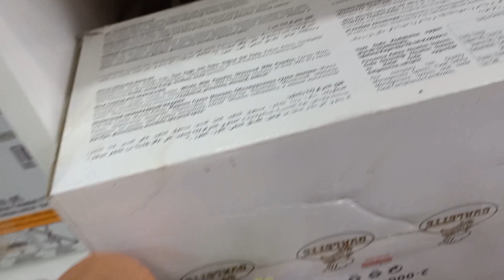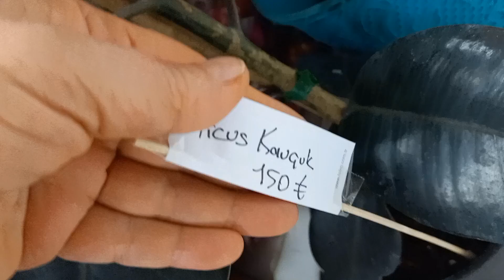MUHTESEM CICEKLER VE UCRETLERI BAYILACAKSINIZ